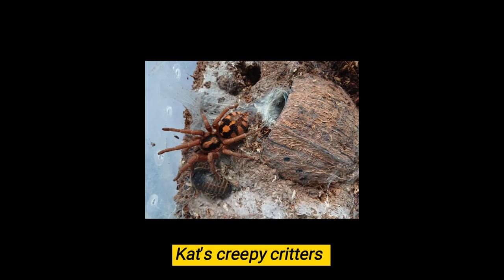2 dwalf baboon tarantula feeding slings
2 dwalf baboon tarantula feeding i did rehouse the Heterothele Villosella but forgot to record it lol oops